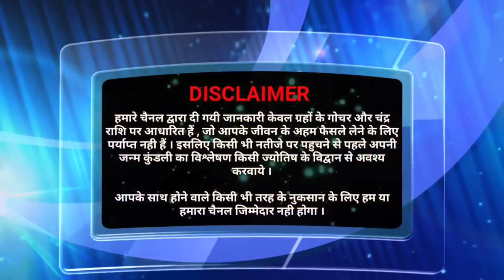आंवला नवमी की कथा ||Amla Navami ki katha || आँवला नवमी की कहानी || आँवला नवमी 2 नवम्बर 2022,बुधवार